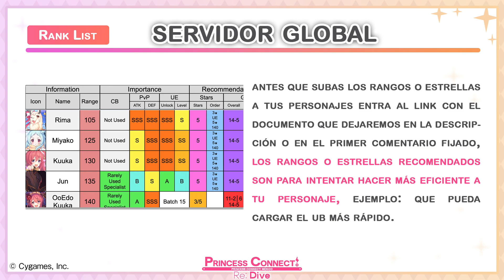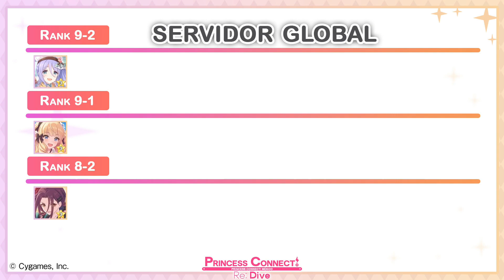Rangos y Estrellas Recomendadas | Princess Connect! Re:Dive | Global | Choco | 08 de Agosto de 2022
Les compartimos las listas de los rangos recomendados en el Servidor Global, si eres un jugador competitivo o quieres tener de forma eficiente al personaje puedes seguir esta guía.